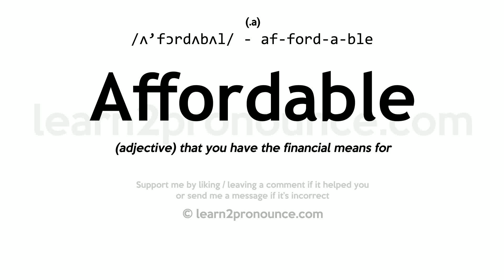Pronunciation of Affordable | Definition of Affordable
Affordable pronunciation | How to pronounce Affordable in English?
/ʌ`fɔrdʌbʌl/
Meaning of Affordable | What is Affordable?
(1) (a.) That may be afforded.
What is Affordable | Affordable meaning and definition?